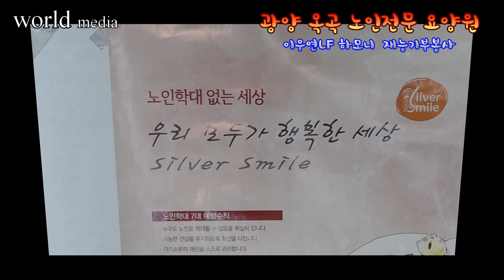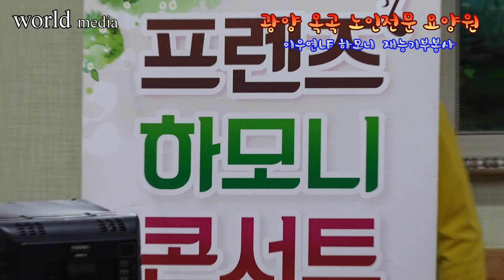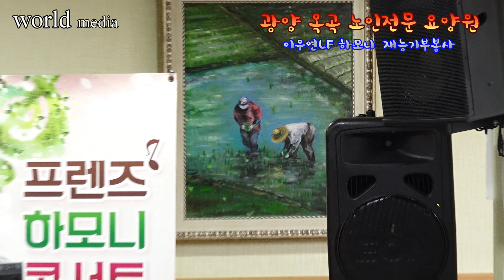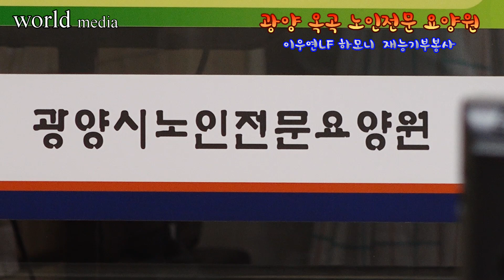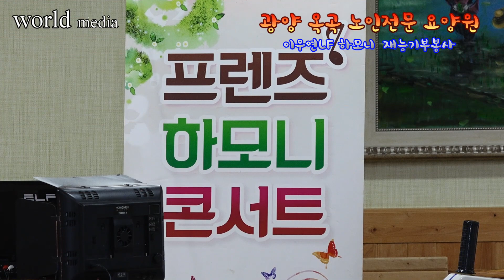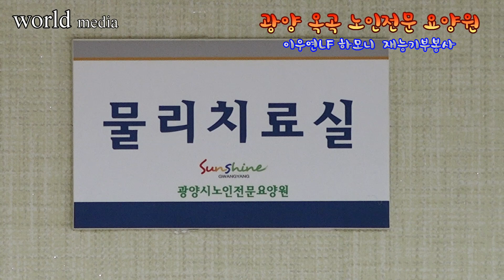옥곡요양원 재능기부봉사 / 이우연 L F 하모니